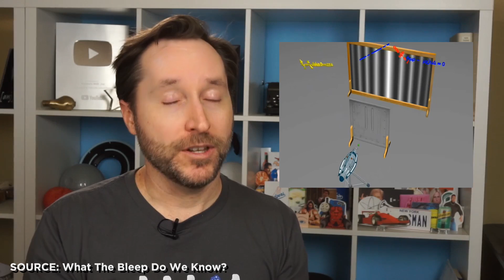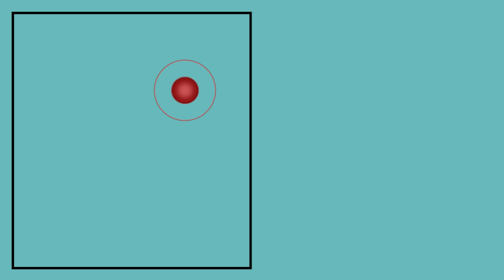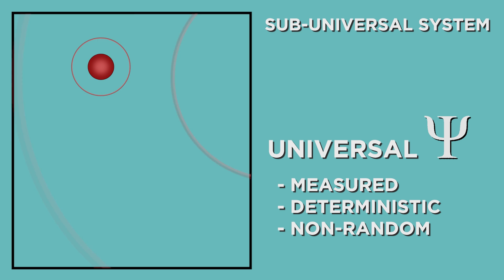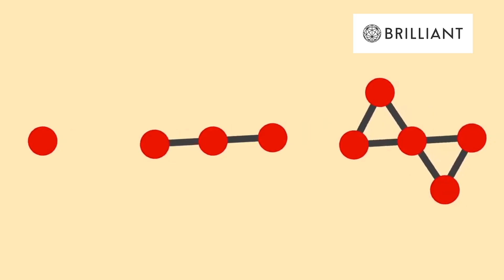Pilot Wave Theory: Classical Physics At The Quantum Level | Answers With Joe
Since the famed Solvay Conference of 1927, the accepted explanation of quantum physics has revolved around the Copenhagen interpretation, which states that quantum particles exist in probability states until they are measured. But there is another interpretation of the experimental results. One that doesn't rely on waveforms or probability states - Pilot Wave Theory.